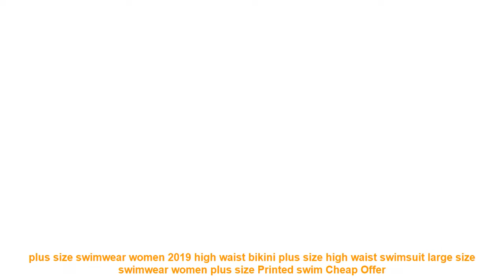plus size swimwear women 2019 high waist bikini plus size high waist s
Follow this store and enjoy more discounts
Item Type: Bikinis Set
Gender: Women
Waist: High Waist
Support Type: Wire Free
With Pad: Yes
Pattern Type: Print
Model Number: 000
Material: Polyester.Spandex
Fit: Fits true to size. take your normal size
Brand Name: MISSMEOW
Similar Product
Raintropical 2019 New Plus Size Swimwear One Piece Swimsuit Women Patchwork Slimming Retro Bathing Suits Female
2019 New Sexy One Piece Swimsuit Women Mesh Patchwork Bathing Suits Vintage Swimwear Summer Beach Wear
One Piece Swimsuit 2019 Swim Skirt Swimwear Plus Size Thong Bathing Suit Brazilian Women Swimming Wear
2019 Woman Plus size Swimsuit One Piece Green Floral Bathing Suit for Women Big Leaf Swimming
2019 Plus Size Swimwear Women One Piece Swimsuit Sexy Mesh Large 1 Onepiece Retro Monokini Swimming
Plus Size Swimwear Women One Piece Swimsuit 2019 Large Retro Onepiece Bathing Suit Swim Wear Swimming
NAKIAEOI One Piece Swimsuit 2019 New Plus Size Swimwear Women Print Solid Swimwear Vintage Retro Bathing
Minimalism Le 2019 Sexy One Piece Swimsuit Deep V Bathing Suits Backless Women Swimwear Solid Beachwear
2019 Sexy Plus Size Swimwear Women One Piece Swimsuit Push Up Monokini Large Size Bathing Suit
2019 New Arrival One Piece Swimsuit Women Vintage Bathing Suits Plus Size Swimwear Beach Padded Print

Similar Activewear  Videos :
2019 Sexy One Piece Swimsuit Women Plus Size Swimwear Print Bodysuit Bandage Cut Out Beach Wear Bathing Suit Monokini Summer XL =
Neon Pink Bikini 2019 Cute Polka Dot Bandeau Swimsuit Women Mesh See Through Bottoms String Swimwear Sexy Front Tie Bathing Suit =
Sexy Women Beach Mesh Ruffle Sheer Wide Leg Pants Trousers Bikini Cover Bodysuit Up S-XXL Plus Size =